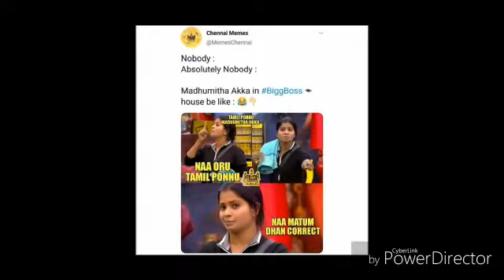தல நேர்கொண்ட பார்வையில் சொன்னது மதுமிதாவிற்கு பொருந்து | Biggboss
தல நேர்கொண்ட பார்வையில் சொன்னது மதுமிதாவிற்கு பொருந்து